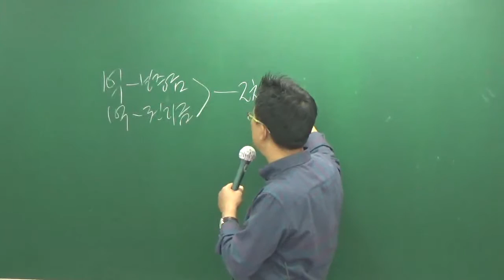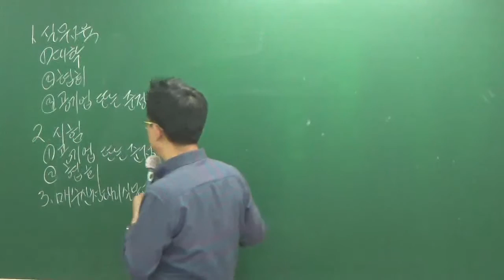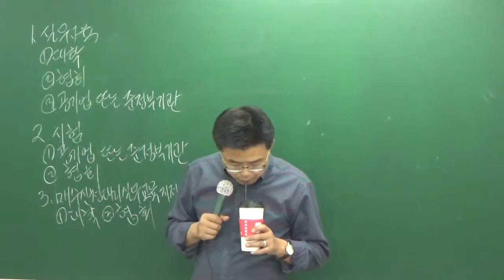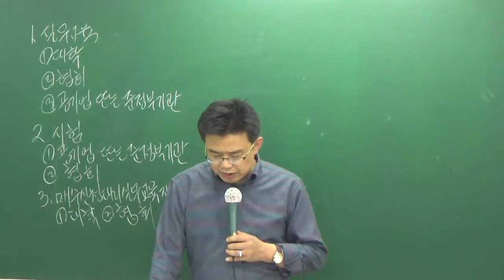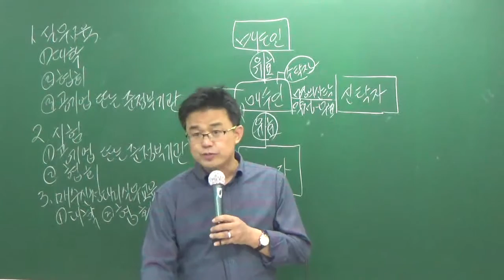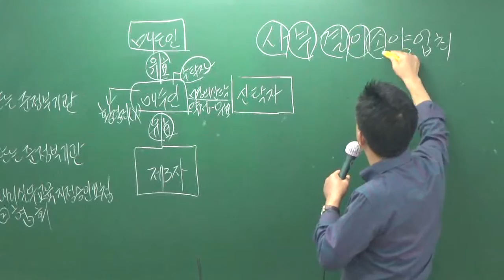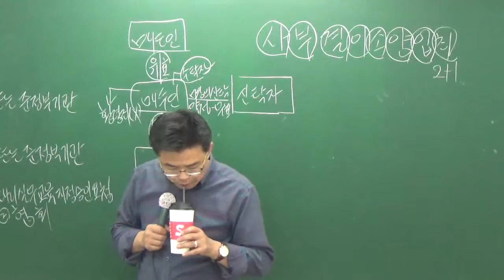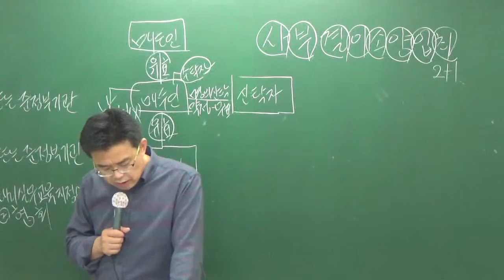중개사법10-4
10월100선